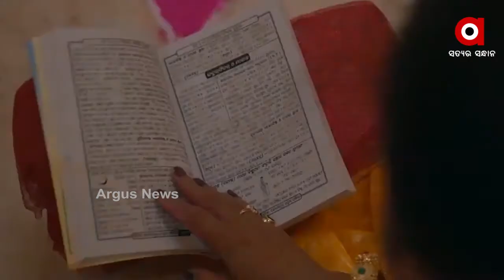ଓଡିଆ ନବ ବର୍ଷର ଶୁଭେଚ୍ଛା ଦେଲେ ମୁଖ୍ୟମନ୍ତ୍ରୀ...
ରାଜ୍ୟବାସୀଙ୍କୁ ଓଡିଆ ନବ ବର୍ଷର ଶୁଭେଚ୍ଛାର ବାର୍ତ୍ତା ଦେଲେ ମୁଖ୍ୟମନ୍ତ୍ରୀ ନବୀନ ପଟ୍ଟନାୟକ...